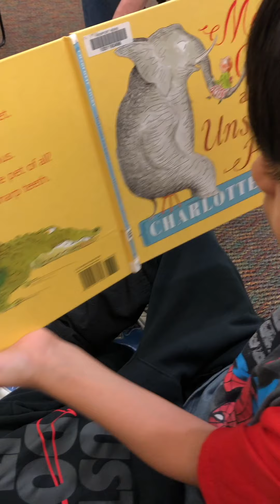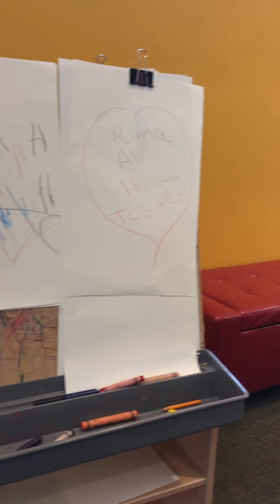Day out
We visited the outdoor world , got to read and play with some cute dogs , play and play more, eat lunch , see grandma , finish the school supplies shopping and go back home 🏡